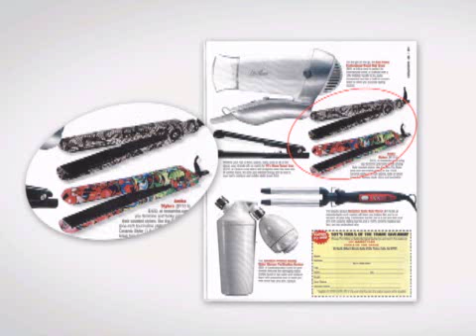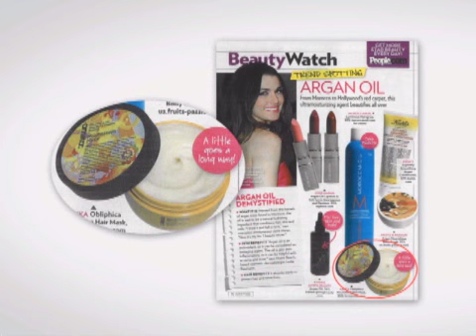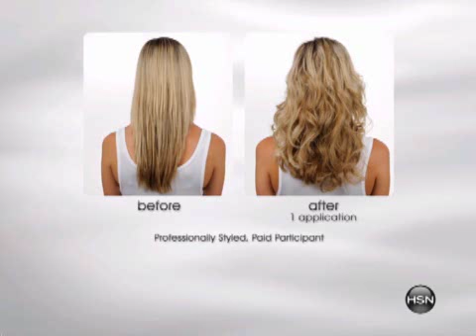Amika 3-in-1 Clip-Free Curler Set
Amika 3-in-1 Clip-Free Curler SetAmika says, "Stop fighting your hair and start loving it"! Whether you want cute curls or curvy elegance, your style can be quick and easy to create with this...